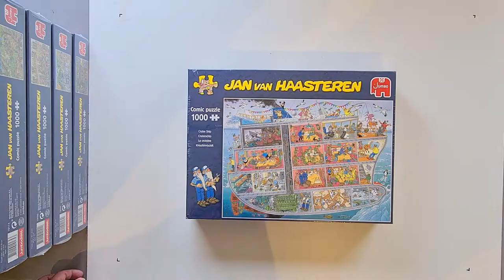Jiggsaw Puzzle timelapse - Jumbo - Jan van Haasteren - Cruise Ship 1000 pieces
Hello everyone. So this is my first video ever. I am going to do as much timelapse video's as i can from 1000 piece puzzles to the big 42000 piece puzzle and everything in between.
And if you have any suggestions for puzzles you like to see leave it in the comments below and who knows i can do a video of the puzzle you like to see.